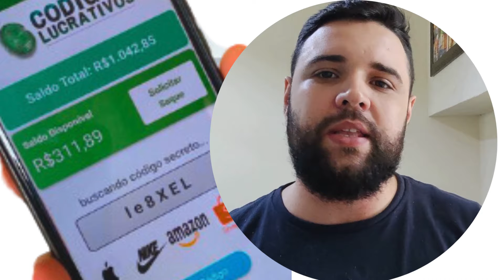CÓDIGOS LUCRATIVOS FUNCIONA?❌É GOLPE?❌CÓDIGOS LUCRATIVOS É CONFIÁVEL? CÓDIGOS LUCRATIVOS E VERDADE?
Estou aqui hoje para compartilhar minha experiência com o aplicativo Códigos Lucrativos, usando por 30 dias.  Vou contar se o Códigos Lucrativos funciona, se é confiável, se o códigos lucrativos é verdade, se é golpe, se paga mesmo, se o codigos lucrativos vale a pena.

App Códigos Lucrativos  - Onde Adquirir de forma segura?
Adquira somente no site oficial para não cair em nenhum golpe da internet.
SALVA o Link que estou deixando aqui na descrição, que foi por onde comprei e deu tudo certo.

Códigos lucrativos Funciona?
Sim, o aplicativo Códigos Lucrativos funciona de fato. Eu o utilizo há pouco mais de 30 dias e tenho obtido ótimos  resultados, gerando códigos que das grandes empresas e recebendo pagamento por isso.
Você precisa atentar para cadastrar seu e-mail corretamente no momento da compra.

Códigos Lucrativos Paga mesmo?
O App Códigos Lucrativos paga, sim! Sou prova disso e funciona bem.

Códigos lucrativos APP Vale a pena?
O Códigos Lucrativos vale a pena, sim!  Em minha experiência tem dado muito certo e bota grana no meu bolso.

Momentos Importantes:
00:00 - Códigos Lucrativos
00:20 - APP Códigos Lucrativos APP - Onde adquirir?
00:50 - Códigos Lucrativos Funciona? É Golpe?
01:50 - Códigos Lucrativos Paga mesmo?
02:30 - Códigos Lucrativos APP Vale a Pena?